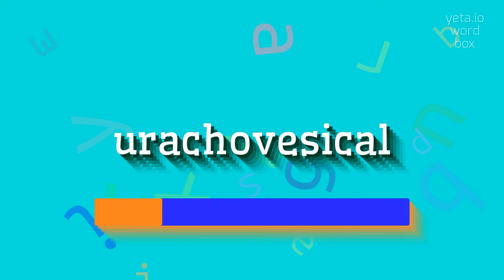How to say "urachovesical"! (High Quality Voices)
Watch in this video how to say and pronounce "urachovesical"!